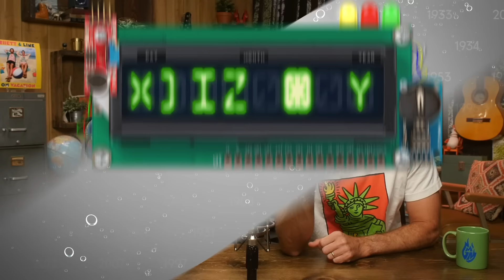100 Years Of Soda Taste Test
Today, we're taking a dive into the history of soda, tongue first. GMM #1755